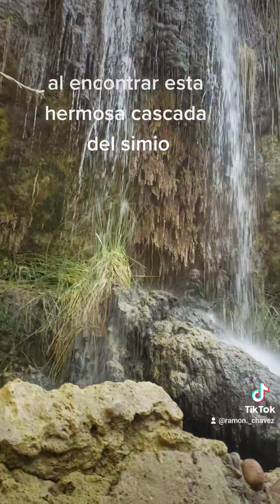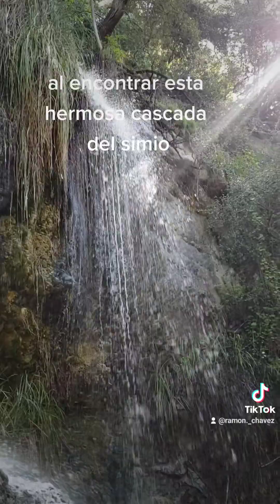topanga ca. March 31, 2023